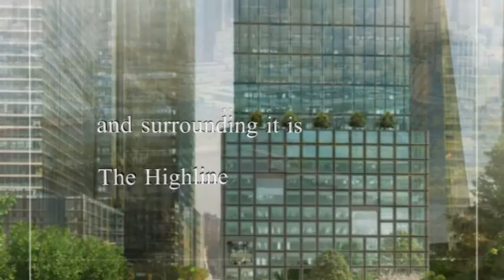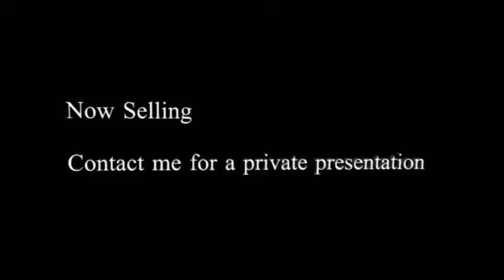Hudson Yards on Manhattan's West Side